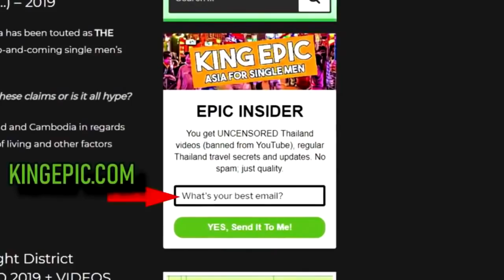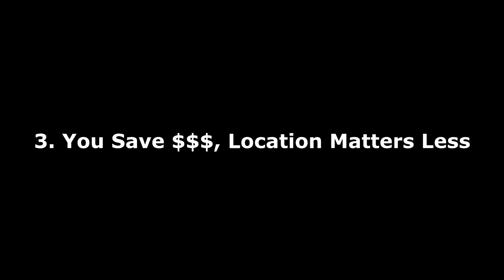Thailand - 3 Ways The Game CHANGED. [+How To Take Advantage]